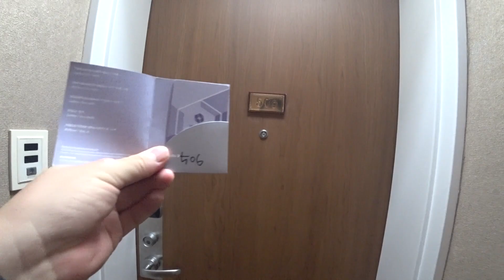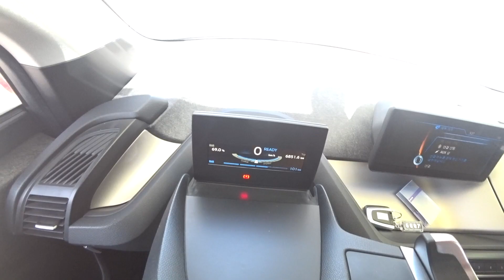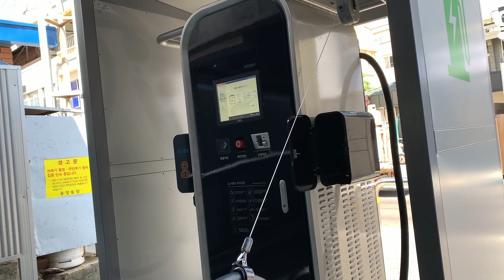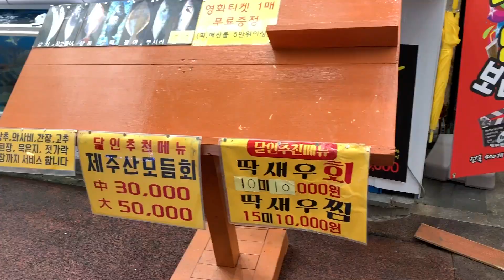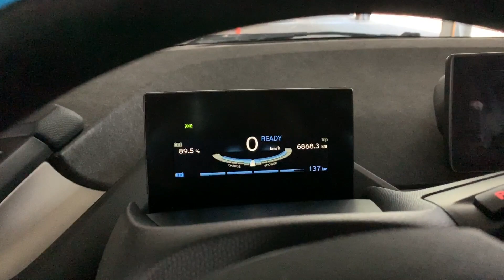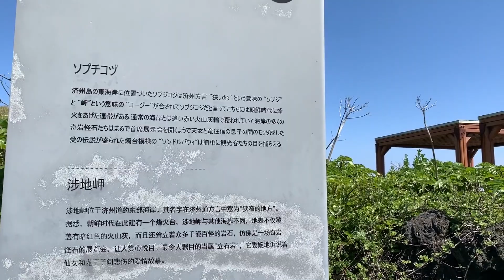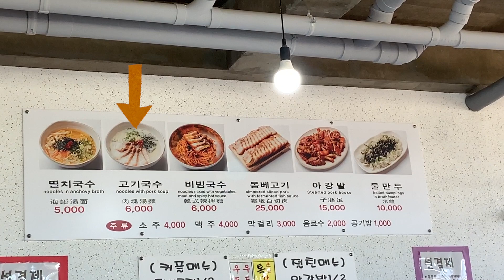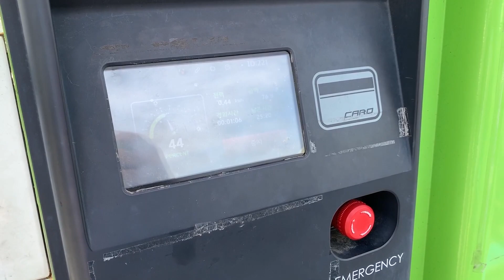韓国・チェジュ島2泊3日の滞在記!!ハイアット リージェンシーに宿泊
韓国・チェジュ島（済州島）に2泊3日で滞在したときの記録です。

韓国風の部屋があるハイアット リージェンシーに宿泊しましました。これからチェジュ島を観光される人の参考になればうれしいです。

レンタカーがあったほうがより楽しい旅行ができると思います。沖縄のように初心者でも運転はまだしやすいです。

私は経営者として日本・大阪を拠点にしつつ月1回以上のペースで海外に行っています。YouTubeでは海外の様子、飛行機のレビュー、お得情報などを中心に動画配信をしています。